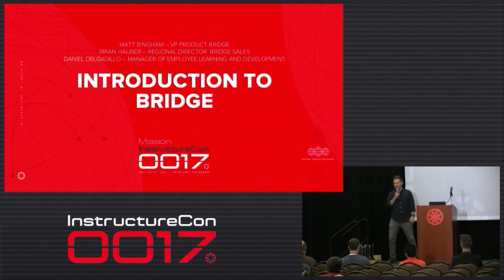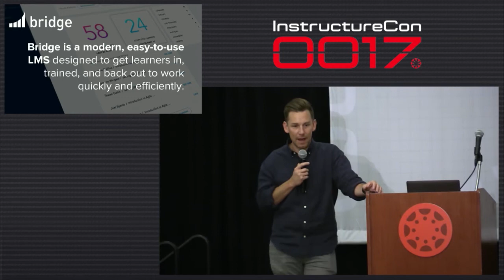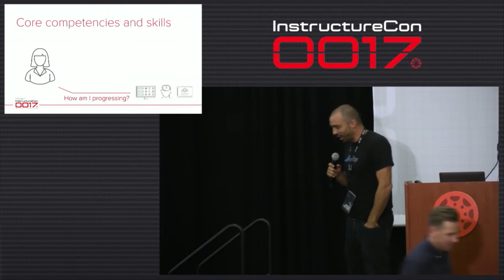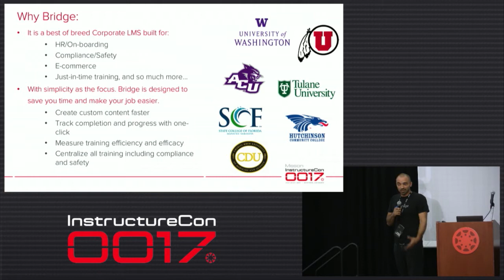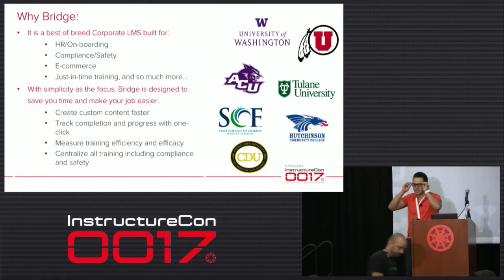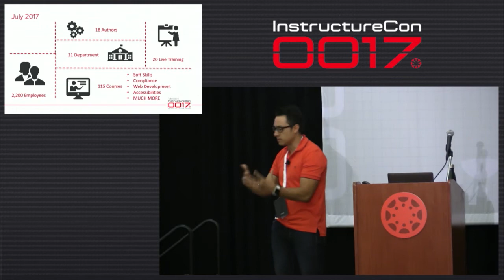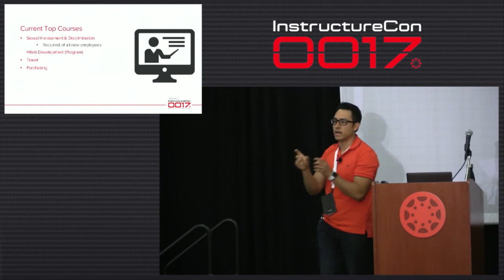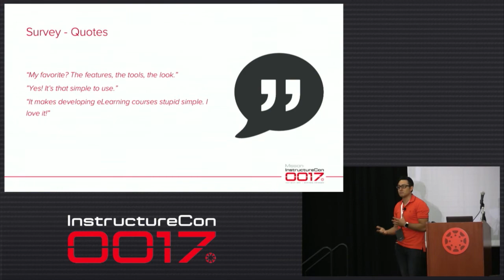Introduction to Bridge - Daniel Delgadillo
Canvas and Employees love Bridge. See how Bridge is helping institutions like yours build modern and engaging courses to meet every Training, Professional Development, and Compliance need.